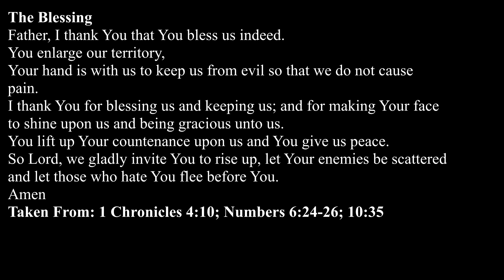Remember Me (12-31-17 pm)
Remember Me